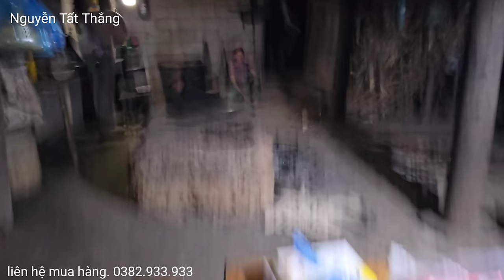Đưa anh trai lên gặp em Mỷ 24 tuổi trên Hoang mạc đá đã thành công. Nguyễn Tất Thắng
cảnh trên bản nghèo Hà Giang. 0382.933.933